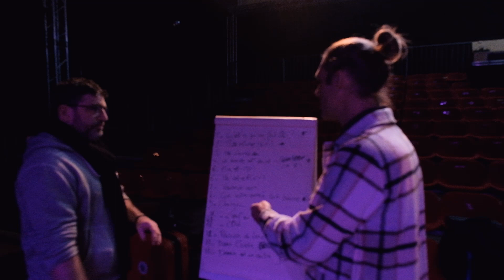Carnet de Célestin "Wow que de surprises" !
Les répétitions avec Julien Lacharme, Julien Agazar, Raoul Ribeiro et Guillaume Farley !
Et moi même à la Batterie!

Célestin (alias Sébastien Rambaud) est un chanteur multi-instrumentiste, qui aime s’affranchir des frontières et des conventions. Sa plume malicieuse virevolte librement dans les grands espaces entre Brassens et Stromae, acoustique et électronique, entre Le Petit Prince et Hubert Reeves...

Engagé et rêveur, il s’adresse au cœur et à la tête de chacune et de chacun. Célestin n’en est pas à son coup d’essai puisqu’il est également l’un des deux créateurs et performeurs du duo Fills Monkey.

« Deuxième Acte » le nouvel album de Célestin, est disponible partout !